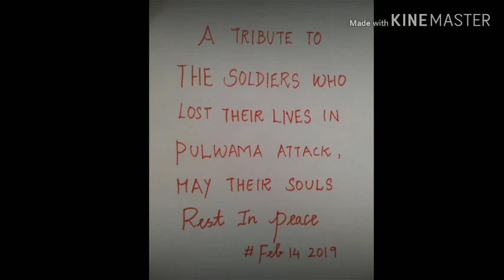A Tribute to the soldiers who lost their lives in pulwama attack ||art by saranya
art by saranya
art by saranya